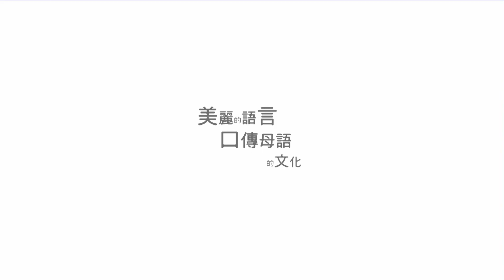原視 美麗的語言 口傳母語文化 / Uwa!女孩-巴萬 依祭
來自花蓮萬榮鄉紅葉部落的太魯閣族人-巴萬．依祭，已定居蘇澳，服務於警界，不會任何的樂器，卻能從事音樂創作的歌手。近幾年，因看見母語文化漸漸的流失，為了不讓母語文化失傳，開始創作母語的音樂，希望能夠傳承自己的母語文化